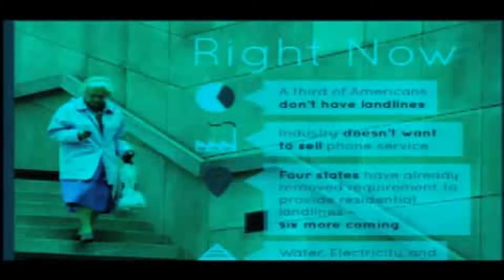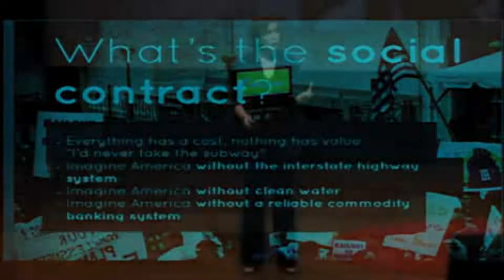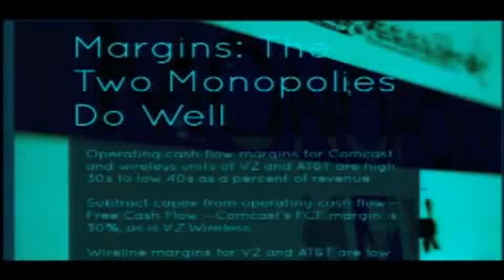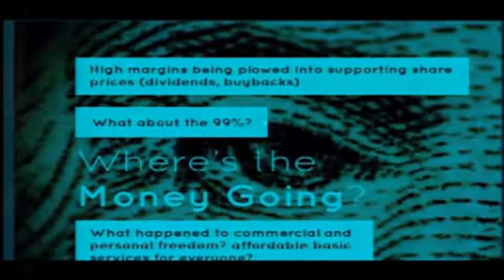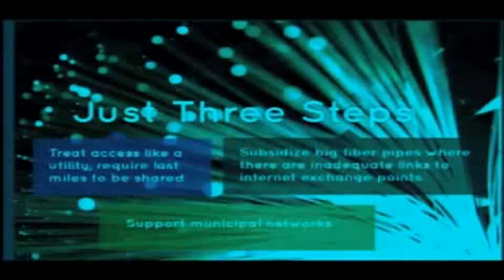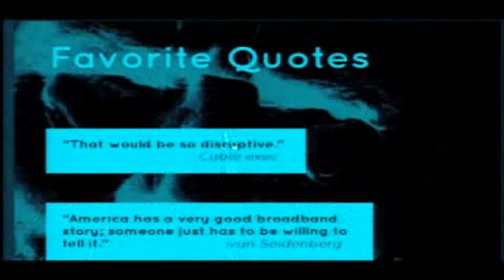PDF12 | Susan Crawford | Captive Audience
"The Internet's New Political Power"

The world's leading conference exploring and analyzing technology's impact on politics and government returned to the NYU Skirball Center June 11-12, 2012, with hundreds of individuals in attendance interested in how technology is changing politics, governance and society.